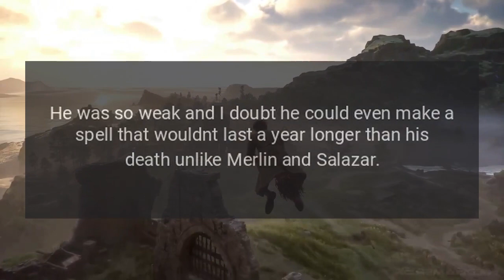Could Phoenix tears cure Anne?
I don&rsquo;t know a whole lot about what Phoenix tears can and cannot cure, but when rewatching Chamber of Secrets, the thought came to me.